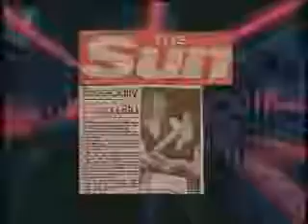Big Brother UK 2004-BBLB day 52 part 3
Ahmed meets his superfan